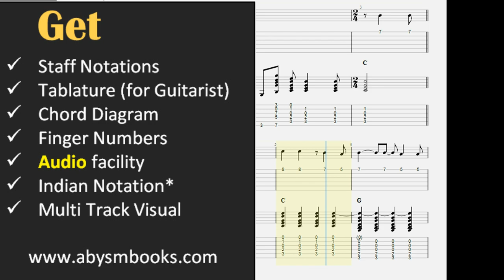Guitar Tabs Chords - Wadiyan Mera Daman - Mohd Rafi - Staff Notations, Lesson, Sheet Music